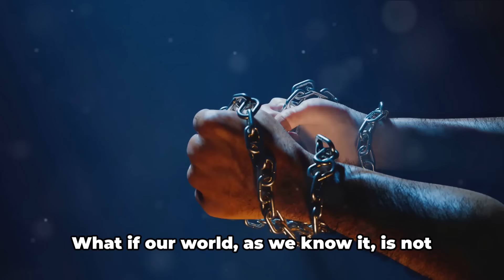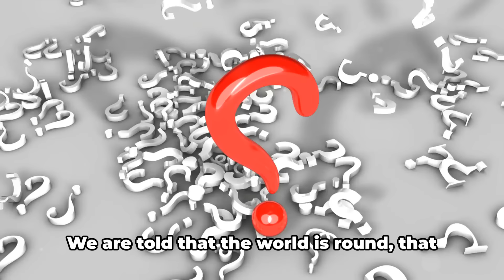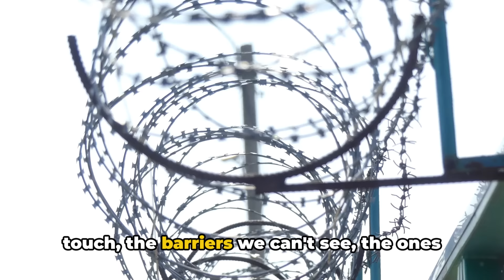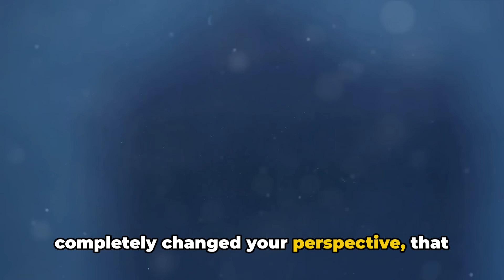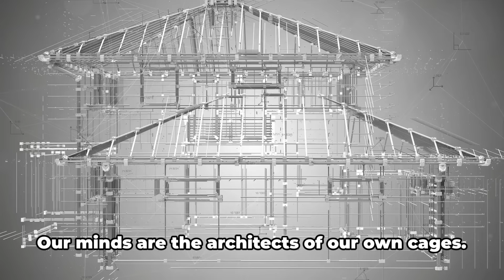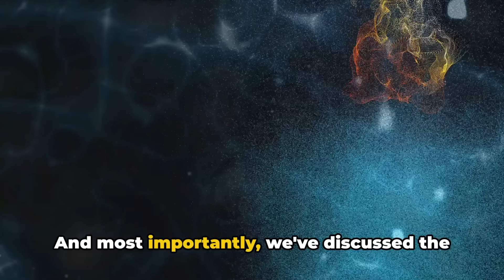What if the World we re living in is actually a prison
"Ever gazed at the stars and wondered if the world we're living in is actually a prison?" Imagine, for a moment, that the reality we know, the one we live every single day, is nothing more than an elaborate illusion. The air we breathe, the people we love, the dreams we chase - all part of a grand scheme designed to keep us chained. What if our world, as we know it, is not a sanctuary, but a sophisticated cell? "That's a thought to chew on, ain't it?"